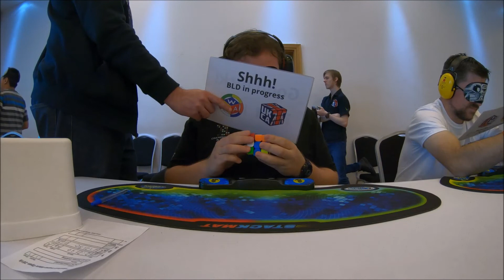2:46.44 3x3 Blindfolded mean | Weston-super-Mare Open 2018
I finally got an official mean. The times are still garbage, but I can now focus all my efforts on getting a good single rather than getting a mean. This still features PR single, which I then proceeded to immediately tie in the next solve, and then in the last one I spend ages trying to work out why my memo suggested I had a flipped edge, until finally noticing the edge that was flipped. You can even see the moment of realisation around the 8:15 mark.

I also got a MBLD result this comp, 2/3 in 17:22, but I didn't record it as I didn't have enough battery in my GoPro to record what I expected to be a half hour DNF video.

I was planning to use my 356 X for 3BLD and 3x3 but unfortunately it disappeared under mysterious circumstances on the first day, so I used my 354 which I brought for OH. Turns out I actually really like this cube for 3BLD so I'll continue to use it and then use a new 356 X for 3x3.

GAN 354 M

1. 2:21.50
2. 2:21.50
3. 3:36.33

2:46.44 mean